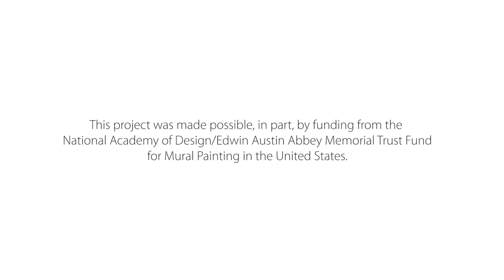We the Ancestors, a mural by Kenji Hamai Stoll + Erin Shigaki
This project was made possible, in part, by funding from the National Academy
 of Design/Edwin Austin Abbey Memorial Trust Fund for Mural Painting in the
United States and the Japanese Cultural & Community Center of Washington. Shot and edited by Derek Edamura.